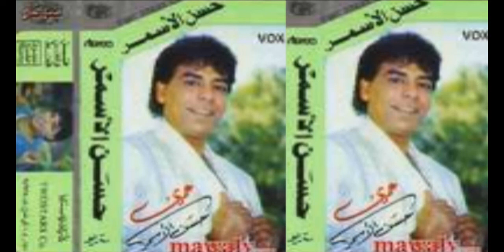Hasan El Asmar Ah Ya Zalem حسن الأسمر اه ياظالم